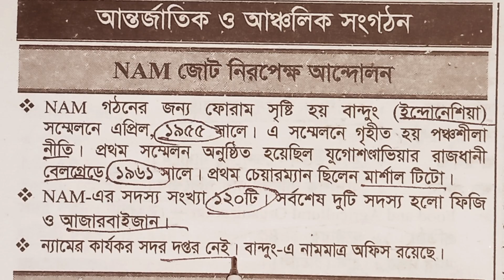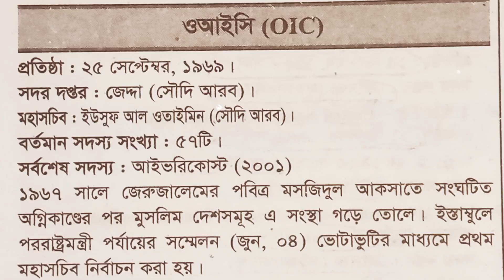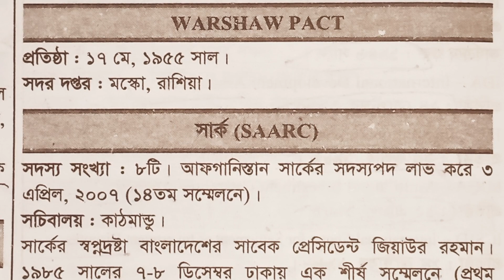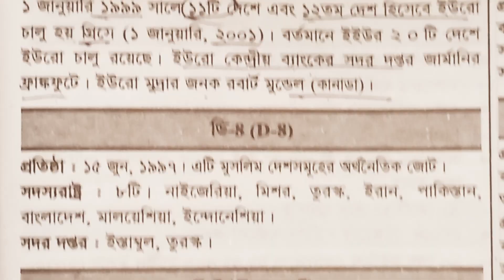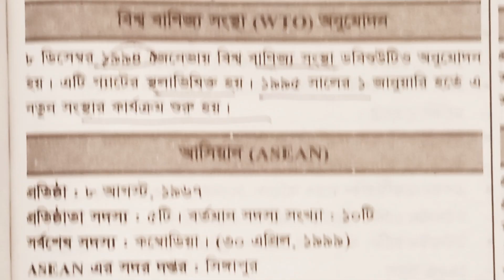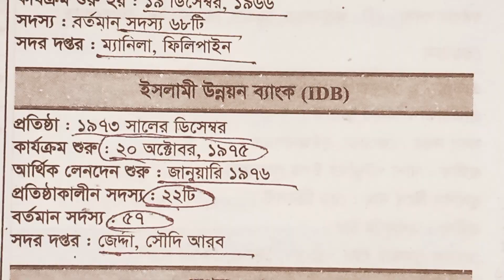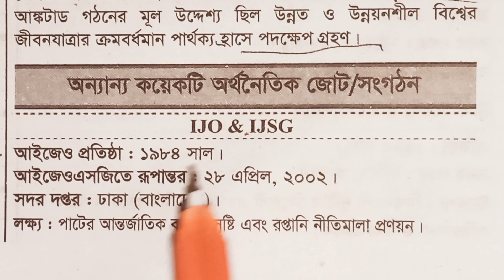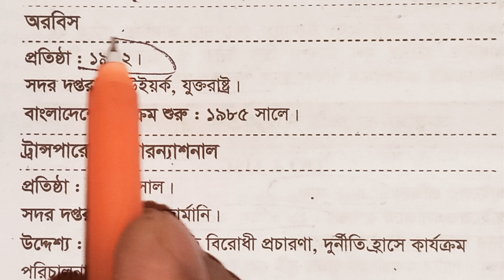আন্তর্জাতিক ও আঞ্চলিক সংগঠন থেকে গুরুত্বপূর্ণ সংক্ষিপ্ত প্রশ্নোত্তর primary BCS Bank 2024 Dhaka97 tv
Wellcome to DHAKA97 TV (BCS CAREER ACADEMY)
DHAKA97 TV (BCS CAREER ACADEMY)

Dhaka97 tv (BCS CAREER ACADEMY)  Facebook  page
like this page everyone  please.